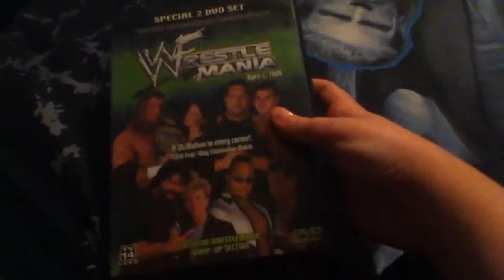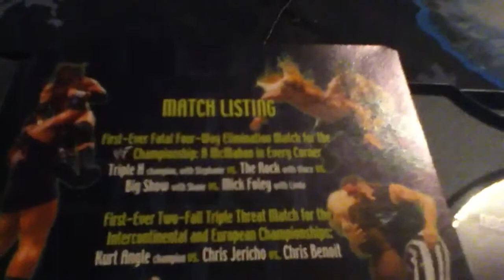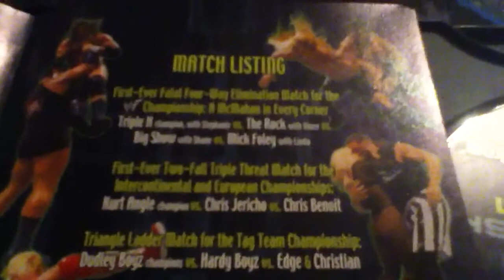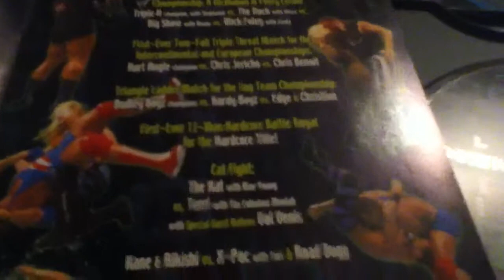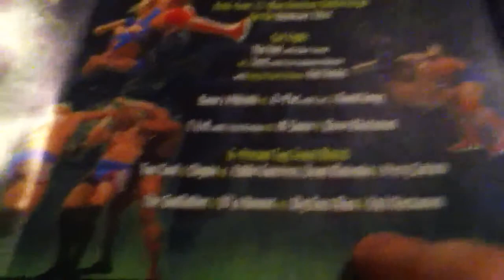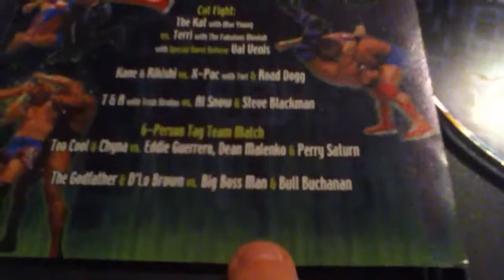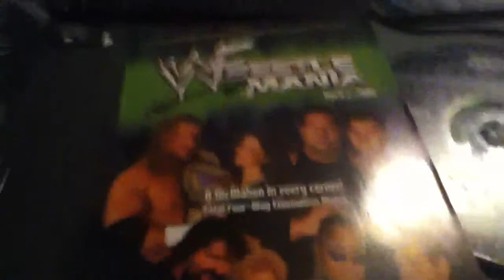WWF Wrestlemania 2000 DVD review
Overall great show 9.5/10